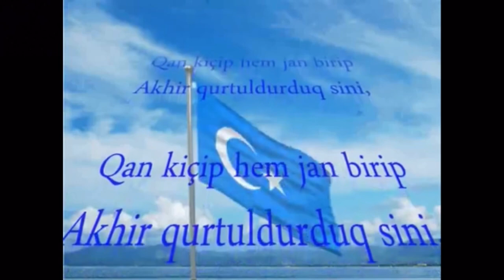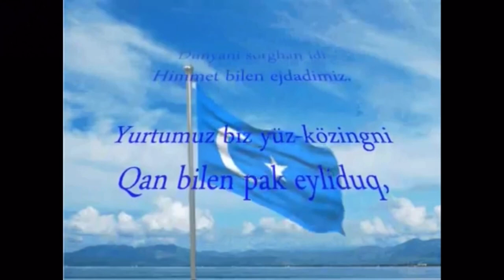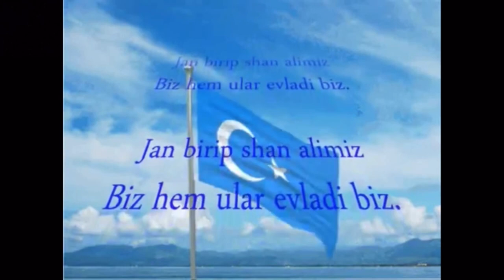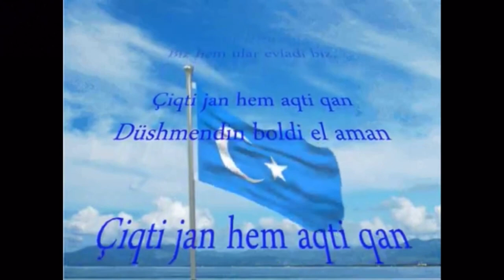Чыгыш Түркстандын улуттук гимни Kyrgyz lyrics version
тексттер

Куткарылуу жолунда каныбыз суудай төгүлдү,
 Сен үчүн, Ата Мекен, биздин өмүрүбүз курмандык болсун
 Биз сени өлүп, каныбызды сен үчүн төгүп куткардык.
 Сенин эркиндигиң үчүн жүрөгүбүздө ишеним бар болчу

 Биздин эмгегибиз сиз үчүн,
 Биздин ата -бабаларыбыз бир кезде дүйнөнү башкарган.
 Мен сени кан менен тазаладым, Ата Мекен,
 Эч качан бузулбасын, анткени биздин атыбыз түрк.

 Бир кезде дүйнөнү титиреткен Аттила, Чыңгыз жана Тамерлан,
 Кан берип, сый -урматка ээ болуу менен биз алардын балдарыбыз.
 Биз жаныбызды бердик, каныбызды төгүп, душмандан өч алдык
 Келечегибиз жаркырап, түбөлүктүү өнүгө берсин.